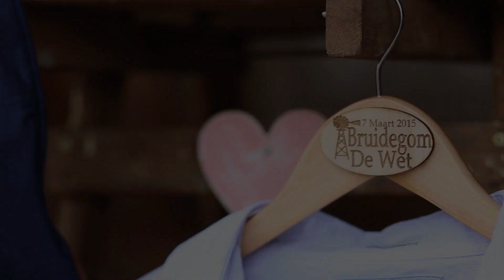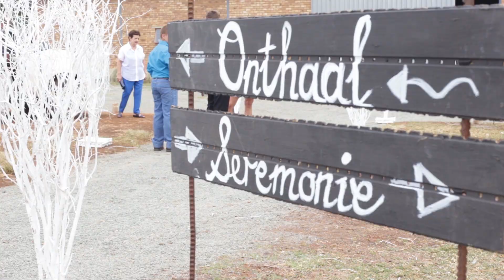De Wet & Anzelle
De Wet and Anzelle had the most wonderful day, surrounded by loving friends and family and an atmosphere that was just so 'them'. The Barefeet team absolutely love shooting weddings where everything, from decor to venue to attire is just so unique and personal to the bride and groom. Anzelle and De Wet, thank you so much for allowing us this sneak peak into your lives that so perfectly come together to make up this marriage!